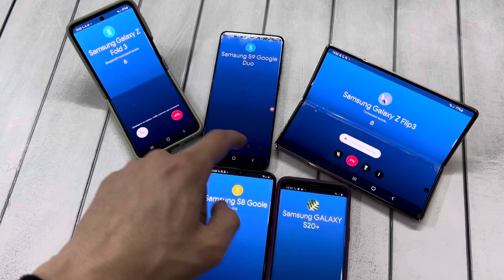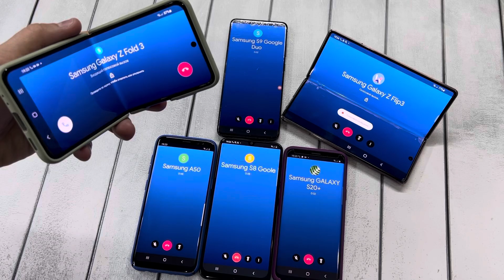Google Duo Call Samsung Galaxy Z Flip3 / S21 / S20+ A50 / Z fold 3 Android 12